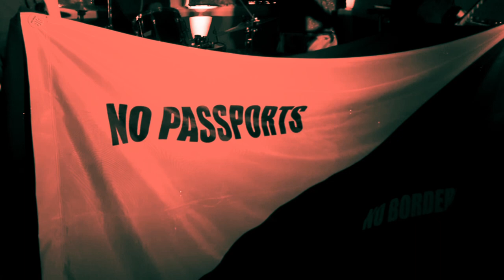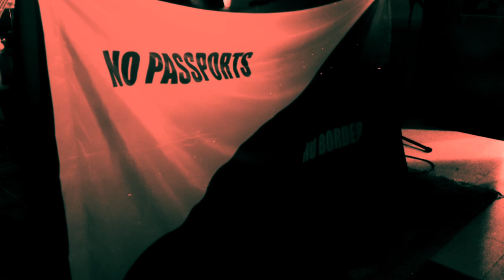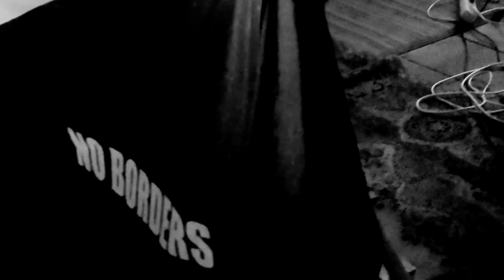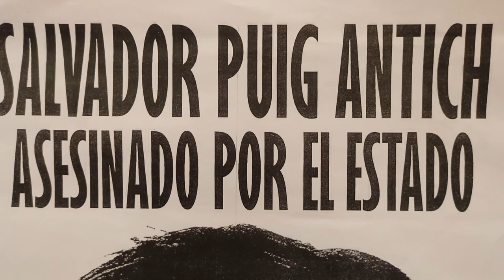Voyvoda (05/05/2024 @ El Castru Gargantá, Tuilla)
VOYVODA
5 de mayo de 2024
El Castru Gargantá, Tuilla
Asturias

Experimental Coldpunk/Postwave band from Sofia (Bulgaria).